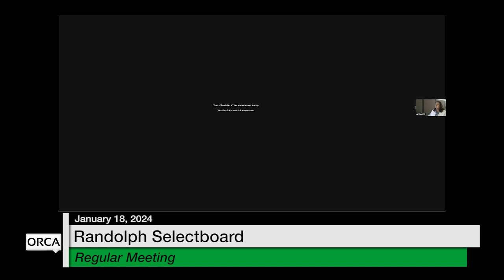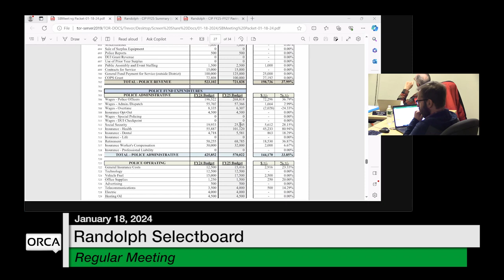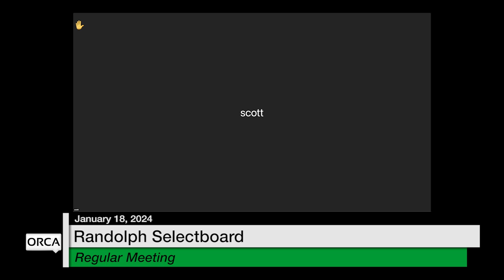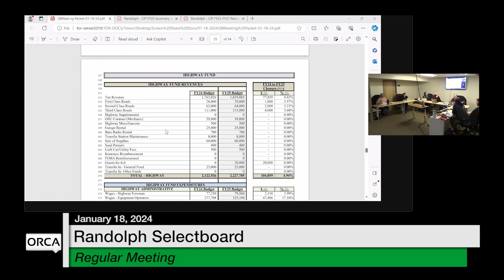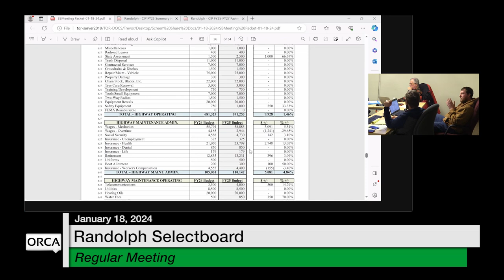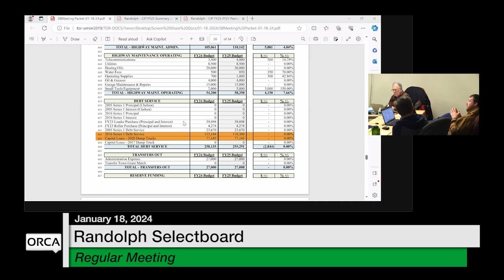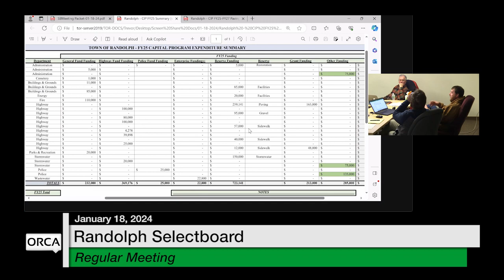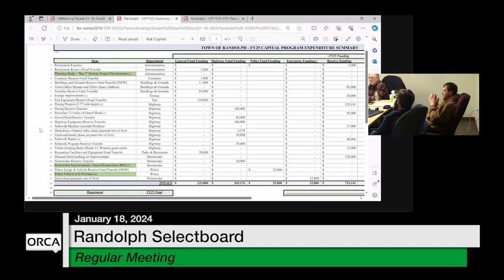Randolph Selectboard - January 18, 2024 [RS]